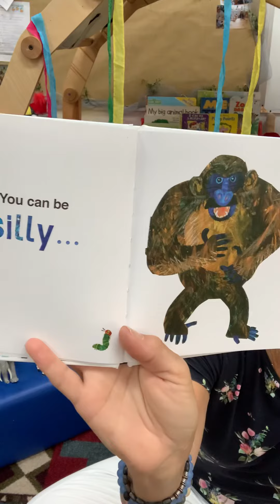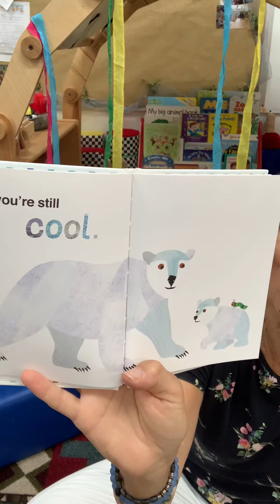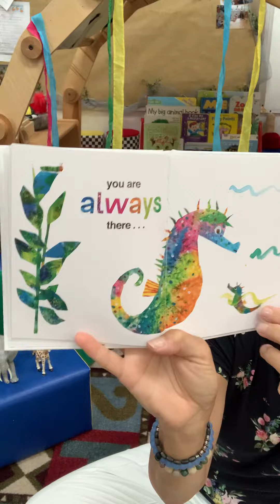We “heart” our Dads!